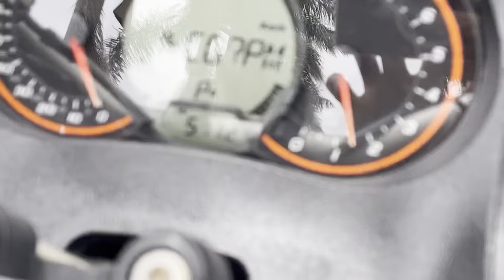Four Wheeler for Sale Can-Am Outlander Max XTp 1000r 2015 ATV, 2passenger QUAD streetLegal CostaRica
**Delivery can be arranged for a fee, ANYWHERE**
*we have a Lawyer available any day to transfer the Title anywhere anytime*

English and Spanish Spoken too!

it cost Brand New $28k USD 466 hours ago!
without so many extra$

Model: Canam Outlander MAX XTP 1000R
TWO passengers
Year: 2015
Price: $15,775 USD Negotiable cash.
Transmission: Automatic 4x4 Duplicate LO / HI with Reverse and differential locks.
Engine: ROTAX 1000R (one of the most powerful on the market!
Condition: MINT
Province: San José, Moravia.
Style: ATV, 4 four wheeler, Utility AWD Quad bike 4x4 ...
Odometer 4560 miles / 517 hours of use

INFO:
*Registered for 2 passengers.
*RTV inspection till January 2023 and Marchamo 2022 (tax plates)
* ROTAX V-Twin Engine 91 HP.
*Dynamic Power Steering (DPS) 3 modes.
* ITP BEADLOCK Luxury wheels
*AT MAXXIS BIG HORN tires.
*Reinforced handlebars.
*Front Differential with Visco-4Lok Lock.
*Radiator Relocator.
*Front and Rear Defense bullbars, for greater protection.
*Electronic start.
* Power outlet for 12V. for mobiles, air compresor etc etc
*Trailer Hitch 2" (towing
*FOX Performance shocks 1.5 Podium QS3
*Independent and Adjustable Suspension.
*ABS Disc Brakes with Engine Brake Assist.
* EFI Electronic Injection and Smart Acceleration.

additional EXTRAS
*Extra seat for co-pilot with handles (it cost $1000
*Aluminum protective plates ($750
*LinQ Brand Rear Cargo Basket ($650
*LinQ cap rails ($400
*Muzzy double outlet muffler. ($700
*Wincher Warn of 3,500 Lbs. ($650)
*Sequential LED turn signals
etc etc

Notes: In excellent, mint condition. Zero rust, no dings or scratches, nice plastics. ATVs as it is in the market are very difficult to find, Brand New it costs without extras $29.000 dollars